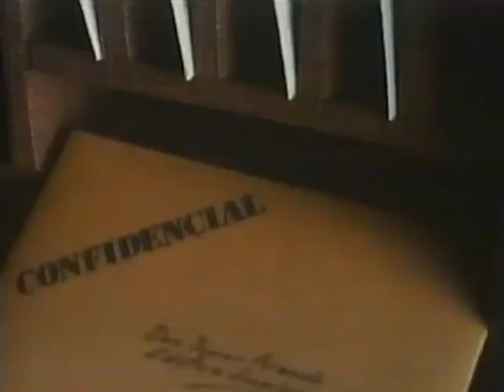SEUR - Año 1988